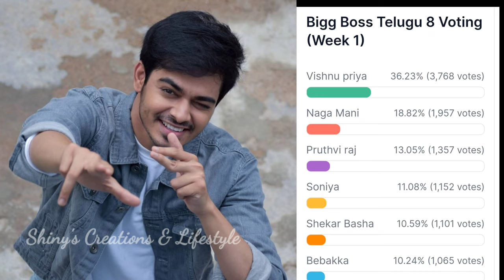Bigg Boss 8 Telugu first week voting results | bigg boss telugu 8 voting polls | biggboss 8 promo